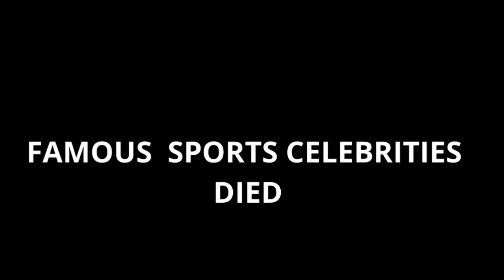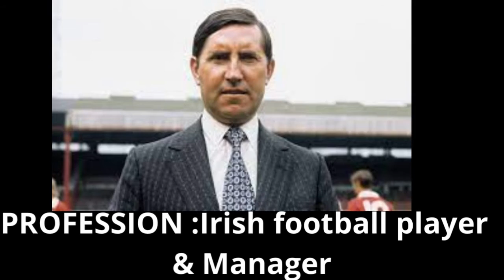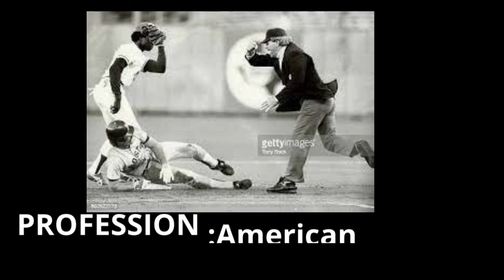Famous Sports Star Who Died Recently in Last Few Dats in 2022 Part 1 | R.I.P Legends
Famous Sports Star Who Died Recently in Last Few Dats in 2022 Part 1 | R.I.P LegendsLegend R.I.P

Famous Celebrities Who Died Today 8th March 2022
20 Celebrities Who Have Sadly Died In 2022 So Far

deaths in March 2022
celebrity deaths March 2022
stars who died in 2022

who died recently 1
who died in 2022
famous people who died in 2022
American Celebrity Deaths
Celebrities Died By Suicide
Actors Died By Suicide
Actresses Died By Suicide
Celebrity Suicides
Hollywood Suicides
Latest Celebrity Suicides

who died this month 2
celebrities who passed away in 2022
Deaths In 2022
Rich & famous Suicides

celebrities who died 2021 3
New Latest Suicides In 2022

deaths in 2022 4
famous people who died

who died this month 5
celebs who died in 2022

Celebrities Death October 2021 6
Suicidal

celebrities who died recently 7

List of Death OCtober 8

famous deaths 202 10

Credicts
Google